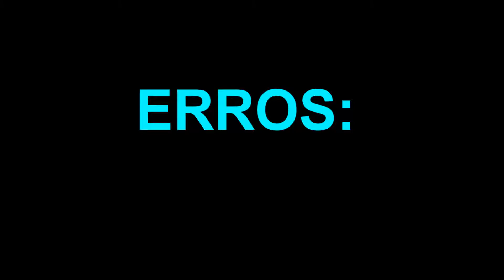Tutorial BS OLLIE #3